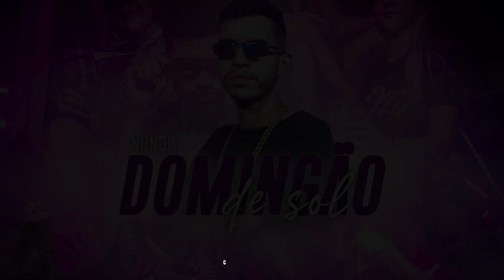NoNoNBeats - Domingão de Sol (Official Music Video)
TUNING PLAY ART®

➽ Ficha Técnica:
Artista: NoNoNBeats